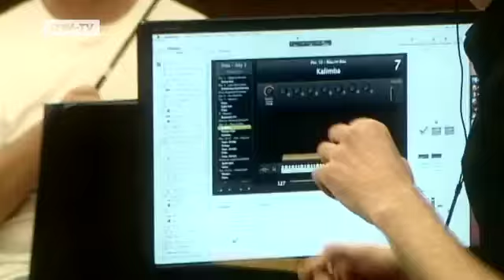Tänzer und Traumwelten: Hinter den Kulissen der Show YMA im Friedrichstadtpalast | euromaxx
Es ist eine Show der Superlative: Nach rund zweijähriger Vorbereitungszeit steigt am Donnerstag die Premiere. Mehr als einhundert Künstler werden auf der Bühne stehen. Fünfhundert Kostüme wurden neu entworfen.In der zweiten Folge probt die Tänzerin Katharina Diedrich einzelne Szenen. Die Musik kommt dabei vom Band. Weitere Tänzer absolvieren zum ersten Mal schwierige akrobatische Übungen an Tüchern und Ringen. Währenddessen schneidert das Team des Friedrichstadtpalastes die Kostüme nach den Vorstellungen des Modedesigners Michael Michalsky.